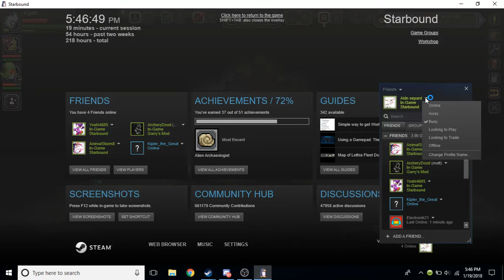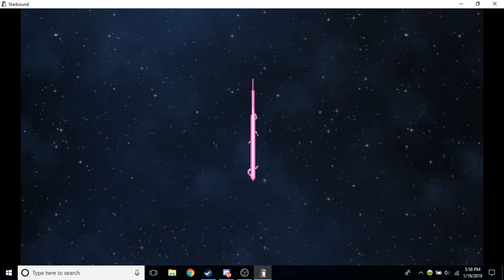yoshi is a bunny murderer starbound vol 2 ep1